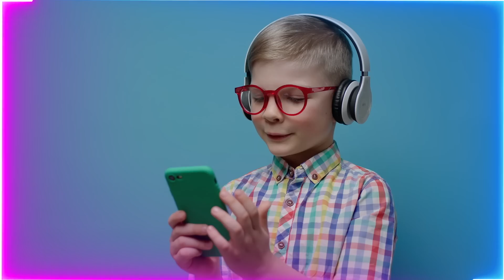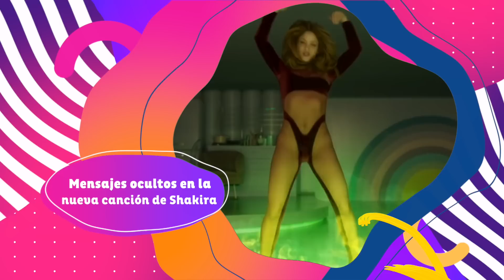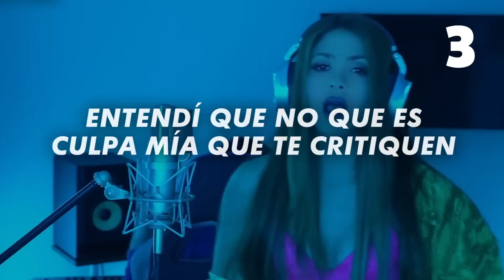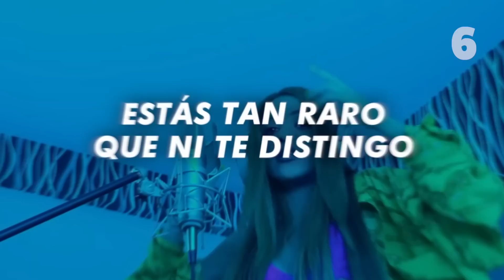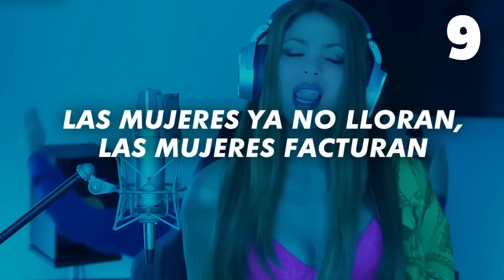9 MENSAJES OCULTOS EN LA CANCIÓN DE SHAKIRA Y BIZARRAP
Hol_ Saluda a tu mundo

En este video te contamos 9 mensajes ocultos de la Session 53 de Bizarrap junto a Shakira. Se va en contra de Piqué, su familia y hasta su nueva novia.